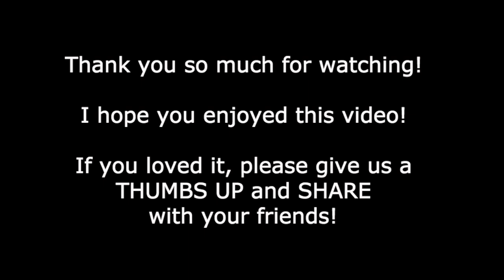✅ Dan Mohler - Claim God's Purpose for YOUR Life!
Preachers can tell you about God.  They can explain the Bible to you.  But only YOU can actually step into God's purpose for your life and claim it.  Not phony Joel Osteen "name it and claim it" stuff.  I'm talking learning about the reason why God created YOU and then living with that in mind.  That would kind of change everything, wouldn't it?

✅ Try the Brave browser - It's FREE, more than 2X FASTER than Chrome & Safari and it WON'T spy on you